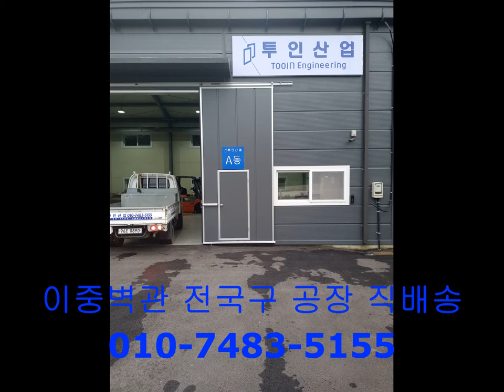이중벽관 전국구 공장 직배송 010-7483-5155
안녕하세요. 투인산업 포천공장입니다.

투인산업 스마트스토어에서 이중벽관 THP하수관 부직포유공관 집수정 수도용롤관 그외 부속들을 확인하세요.